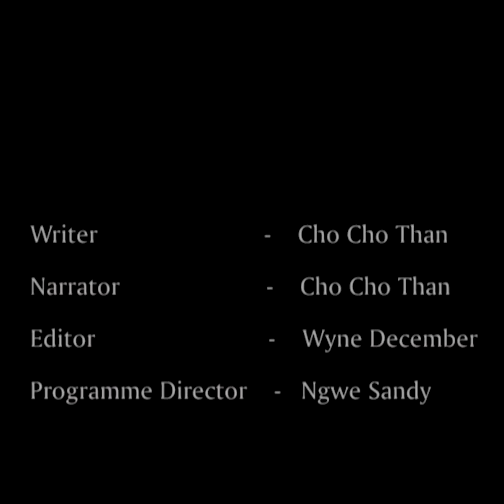ေဒၚလာ ၅ သန္းသာပိုင္ဆိုင္ခဲ့တဲ့ ကိုဖီအာနန္အေၾကာင္း...